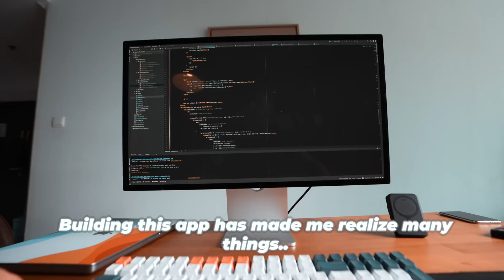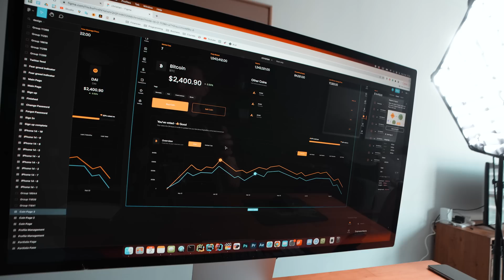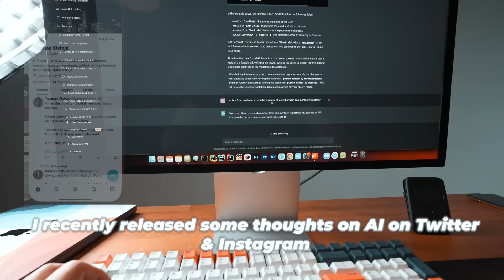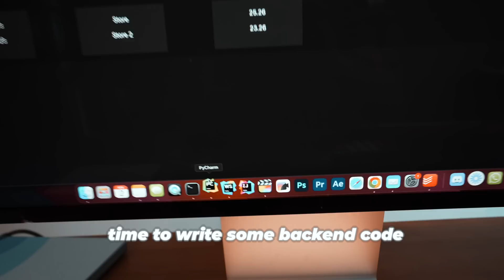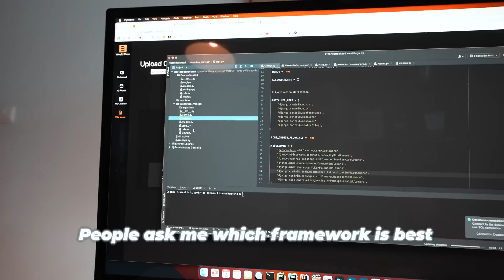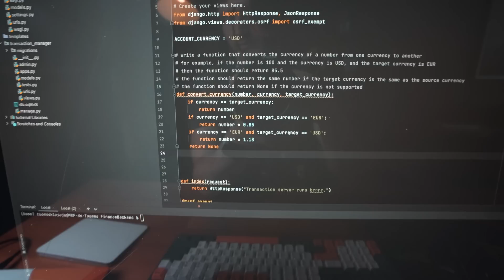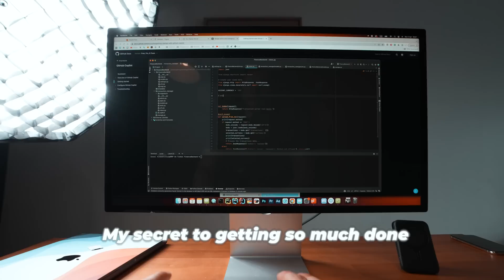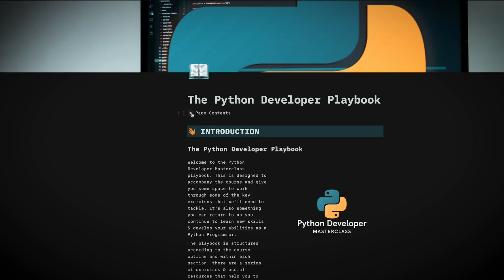Day In The Life Of a Software Engineer in Dubai - Coding an App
A day in the life of a Solo Software Startup Engineer in Dubai - coding my app.

I take you through some of the challenges I am facing with coding my first software startup app, how I stay productive as a startup engineer, how I get great styles as a software developer with zero design & CSS skills, and much more!

🧠 Sign Up to my Newsletter to get my Free Online Computer Science Degree Template